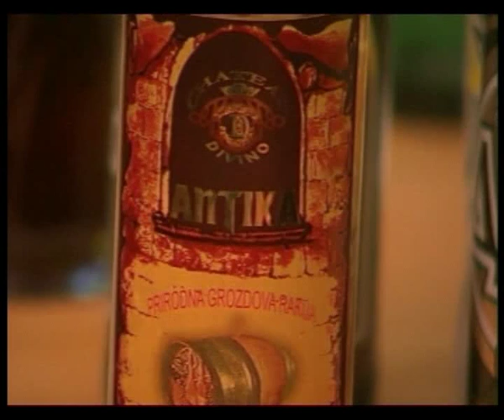Sashko Savevski - Slavice moja Slavice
makedonska novosozdadena narodna pesna